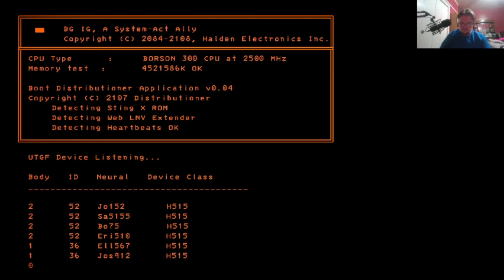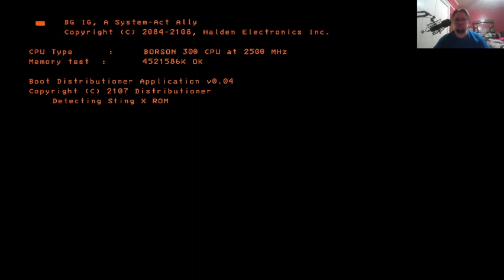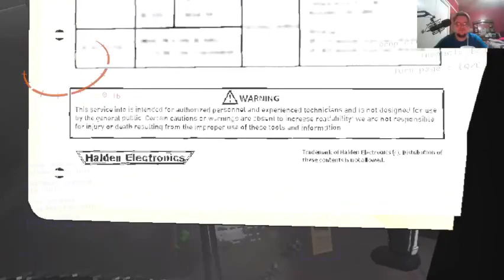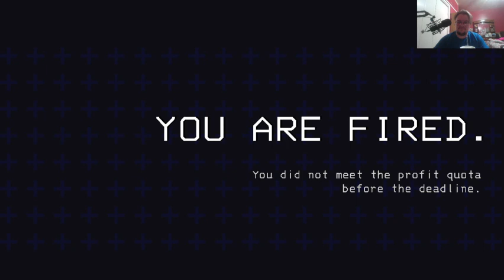yo...this company is getting lethal... Journey to Affiliate (1/10/2024)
played with Griff and 2 of other friends -- Watch live